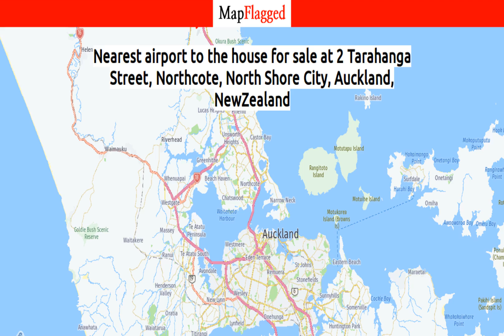NZ | Buy house at 2 Tarahanga Street, Northcote, North Shore City, Auckland, NewZealand | MapFlagged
Following is the detail of house for sale at 2 Tarahanga Street, Northcote, North Shore City, Auckland, NewZealand:

4 Bedroom
3 Bathroom
696 Sq m. Land

This stunning executive family home affords a lifestyle of both style and functionality offering extensive living maximising the 696m2 (more or less) site's exceptional position.
Located in a highly sought after and prestigious neighbourhood, overlooking beautiful Onepoto Domain.  Those of us who are familiar with the Tarahanga enclave know the well-kept secret that it's the most convenient location on the North Shore being approx 10mins to Downtown Auckland, even at peak traffic flows.
The architectural design of this grand residence takes advantage of the setting to maximise the outlook, privacy, sunshine and outdoor flow.
From the moment you enter this home you will be wowed with a sense of spaciousness, sleek practicality with high stud ceilings and triple stacker doors opening out to not only an alluring pool and entertaining area but also a deck enjoying views over the Domain.
The kids will love the pool area while the Chef of the family will love the well-appointed kitchen complete with all the bells and whistles including Bosch appliances. Entertaining has never been so easy and so enjoyable with open plan living areas flowing seamlessly out to outdoor areas whilst a 2nd living area provides a nice quiet spot to soak up the sun, read a book or watch the kids play in the pool.  Completing the lower level is a guest suite complete with own bathroom, guest toilet, laundry and super-sized double garage.
The upper level features a 3rd living zone positioned with a view through to the pool area, a family bathroom plus 2 double bedrooms both with views and great storage, and an exceptional master suite featuring a walk n robe, ensuite and again stunning views over Onepoto Domain.  You will love the practicality too of a coffee station on this floor, so enjoy an early morning coffee from bed and watch the sunrise.
With a resort lifestyle on offer here what's not to love!  A beautiful park on your doorstep complete with boardwalk, playground and bike track so something the whole family can enjo